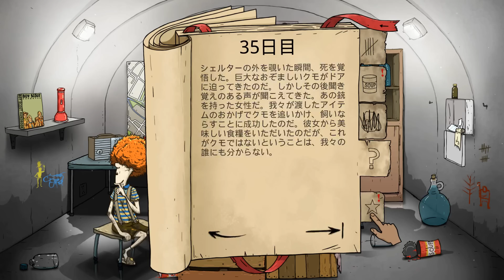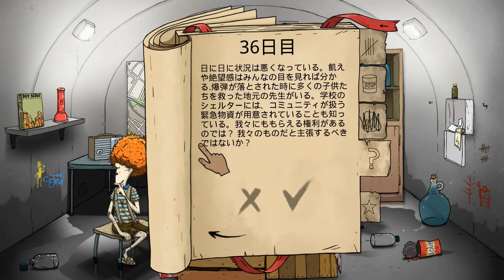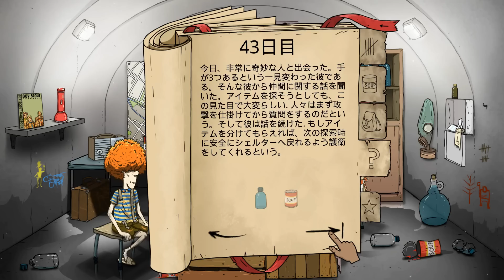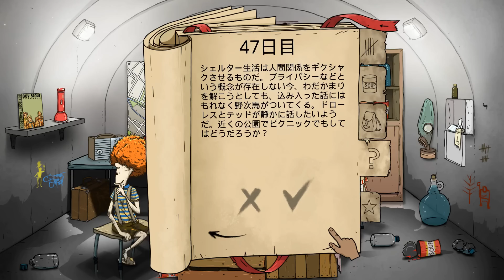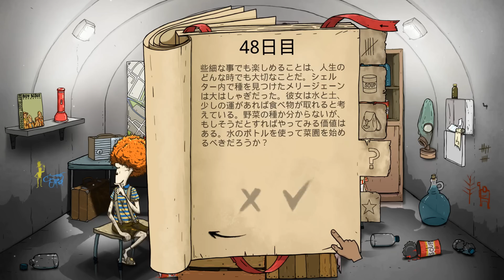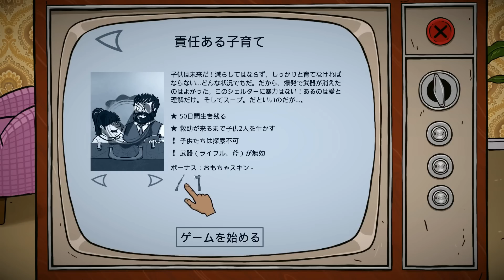ニートの子供を抱えて『50日間生存』世紀末サバイバル【60 Seconds! Reatomized】＃6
家族全員生存でついにクリア。
60 Seconds! Reatomized 実況プレイです